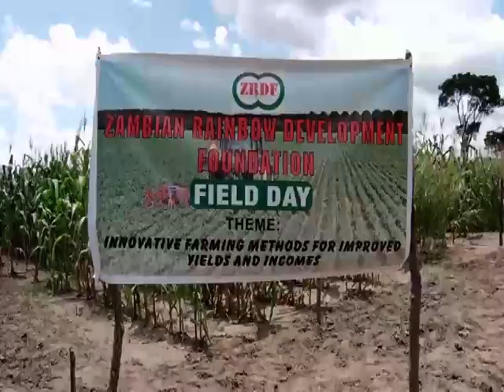ZRDF Field Day Documentary 2018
Zambia Rainbow Development Foundation Field day documentary.